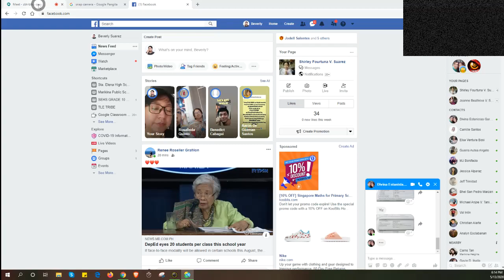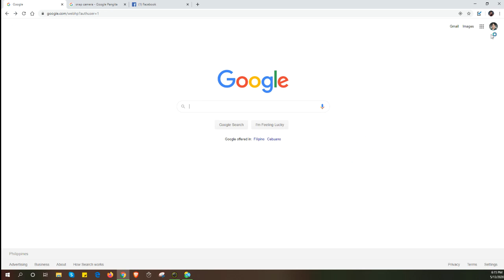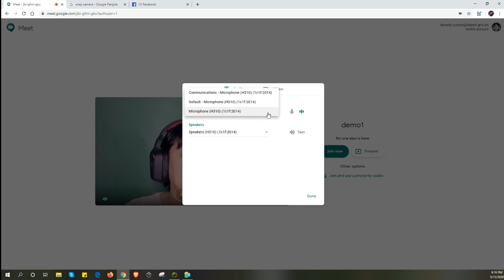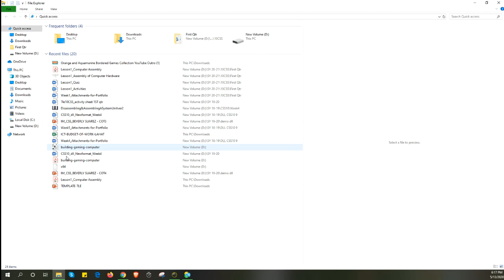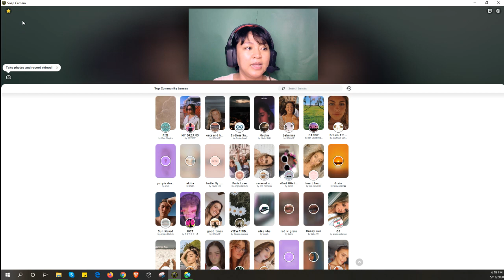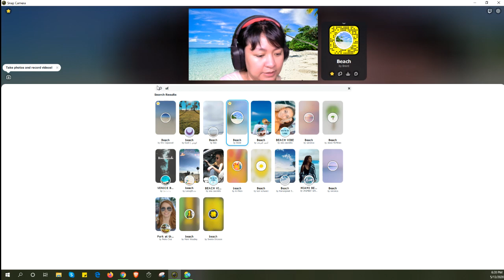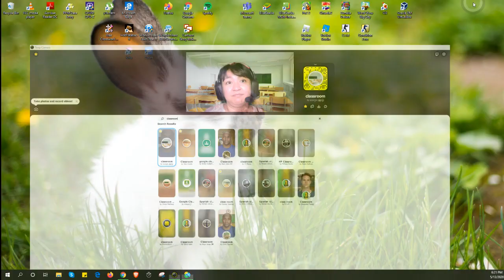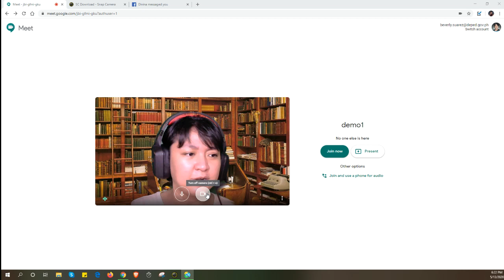How to change background in Google Meet (PC/ Laptop Version) (Filipino Language)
Download Snap Camera, this will be our source of backgrounds